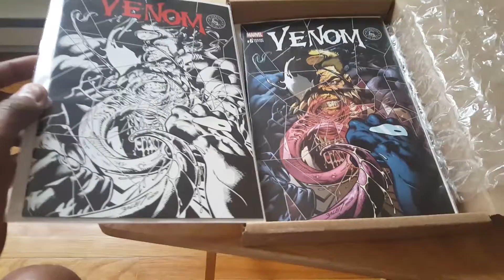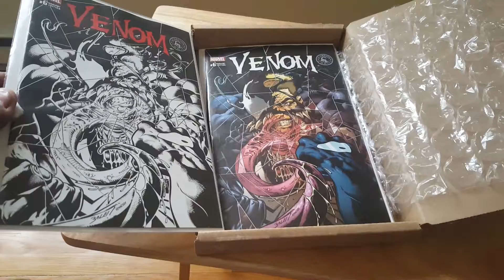GEEK-N-OUT Presents: Mail Call! Venom #6 Mark Bagley Color and B&W Variants Comic Books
Venom #6 Mark Bagley color Variant (3,000 printed worldwide) & B&W Variant (1500 printed worldwide) Scorpion Comics Exclusive.